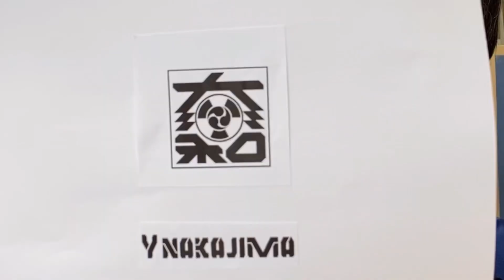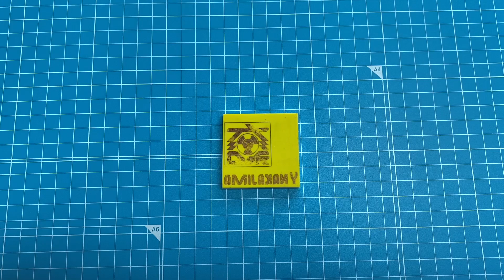Y_NAKAJIMAさんの新ロゴはんこを作りました。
ものづくり系の人気Youtuber、Y_NAKAJIMAさんの新ロゴはんこを作りました。
彫ってて気づくデザインの秀逸さ。大変楽しく作らせて頂きました。

Y_NAKAJIMAさんには今回弊社彫刻刀研ぎ機ミニハイスケアーとダイヤケアーのレビューもして頂いております。
そちらも合わせてご覧ください！

【刃物研ぎ器】ミニハイスケアーとダイヤケアーを使ってみました【道刃物工業】